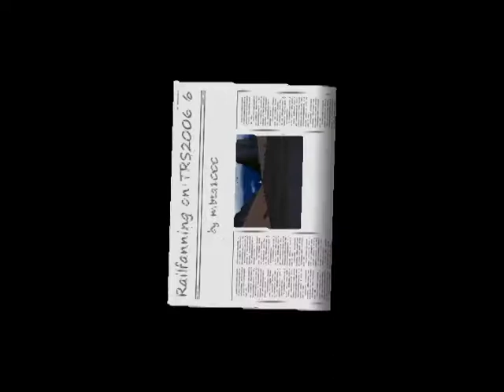Railfanning on TRS2006 6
its here after 1 month of nothing

make a lot of views